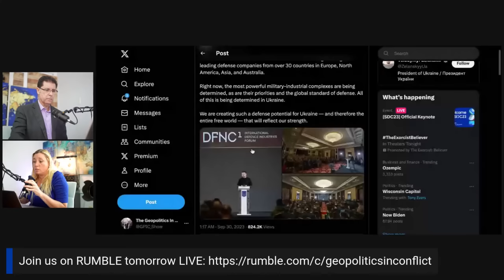Ukraine's TERRIFYING Agenda: War, Weapons, and Western Profit.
In this thought-provoking discussion, we delve into the hidden motives behind the conflict in Ukraine, going beyond NATO's desire to defeat Russia. It seems that a different trajectory is at play - one that involves profiteering from the misery of others.
Recent developments have shed light on Ukraine's agreement to coordinate with arms industries from Western countries, aiming to transform the war-ravaged nation into a major domestic weapons manufacturer. As a consequence, Ukrainians are unwittingly becoming pawns of both the military industrial complex and the Pentagon.

Join us as we analyze the implications of Ukraine's shift towards weapon production and the potential ramifications for its citizens. We delve into the concerning involvement of various stakeholders, examining the multifaceted interests at play.

By raising awareness about these unsettling findings, we aim to shed light on the underlying agenda that often remains obscured in mainstream narratives. It is crucial for you to understand the broader implications of this conflict on global politics, regional stability, and the exploitation of human suffering.

About Elizabeth:
Elizabeth graduated with a degree in Global Business. She visited corporations in China, India and South Korea among others. Elizabeth is a successful entrepreneur and business consultant. She has visited many countries on four continents including: Asia, North America, South America and Europe. She speaks different languages, her passion is exploring ancient cultures.

⏰ LIVE STREAM SCHEDULE:
Tuesday 12:00 noon CST /1PM ET/10AM PST/ 5PM GMT

🔵 Sign up for our Free WEEKLY newsletter, delivered to your inbox first thing Friday morning. ➜

😀Want to enjoy priority on our LIVE streams? Become our YouTube Channel Member today. Here is the link to join